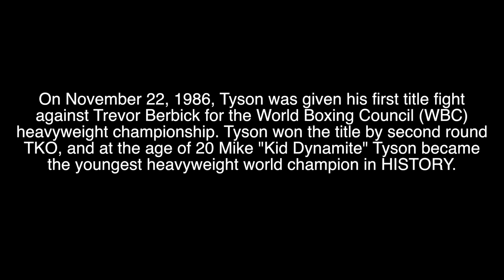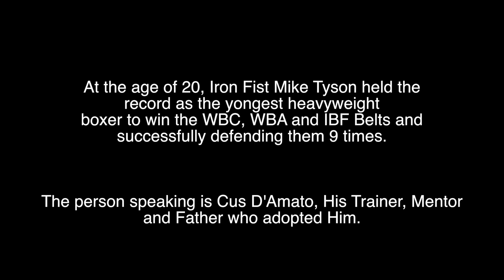Mike Tyson Tribute - Prayers and Agression (Prod. By Gianni).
© All Editing Copyrights Are Reserved by Prod. By Gianni.

I wanted to make this video to show my support for Mike Tyson, He has inspired me in many ways and he will always be the champ. God bless you Mike.